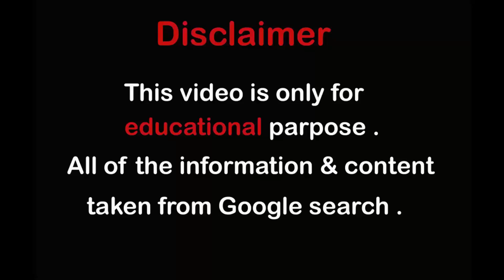Lollie Cakez - Australian Fashion Model, Curvy Plus-sized Model | Bio, Age, Height,Measurements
Lollie Cakez - Quick Facts, Bio, Age, Height, Weight, Measurements, Instagram; Plus-size Model

Lollie Cakez is an Australian Fashion Model, Curvy Plus-sized Model, Brand Ambassador and Instagram Star who has risen to fame through her self titled Instagram account.

Lollie Cakez was born on January 24, 1996 in Australia. She is currently 25 years old. Her astrological sign is Aquarius.

Lollie Cakez was born and raised in Australia. Lollie Cakez started her modeling career since 2013. She has strut down many runways in Australia. Lollie Cakez has worked with pretty little thing and FashionNovaCurve. She is currently a brand ambassador for FashionNovaCurve. In Instagram, Lollie Cakez has accrued more than 950,000 followers to her self titled Instagram account. Lollie Cakez has has earned a huge popularity on Instagram for her Plus-sized Modeling of her curvaceous figure and beautiful looks.

Lollie Cakez and Larissa Psaila are both famous Australian Curvy Plus-sized models known for their Fashion modeling on Instagram.

Body Measurements
Lollie Cakez stands 5 feet 8 inches tall or 172 cm, body type: voluptuous, marital status: single, Nationality: Australian.